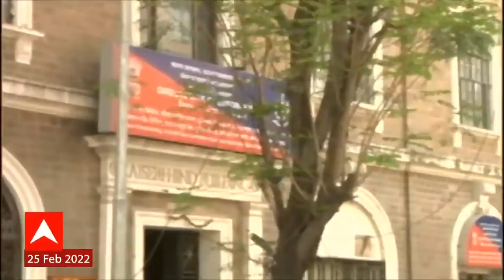Nawab Malik : ED कोठडीत असलेल्या नवाब मलिकांची प्रकृती बिघडली; J.J रुग्णालयात दाखल ABP Majha